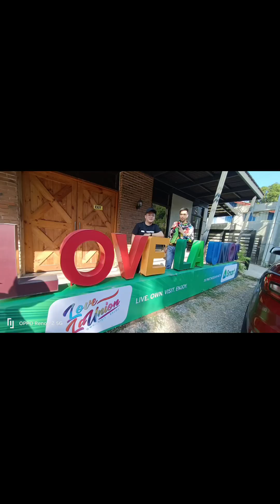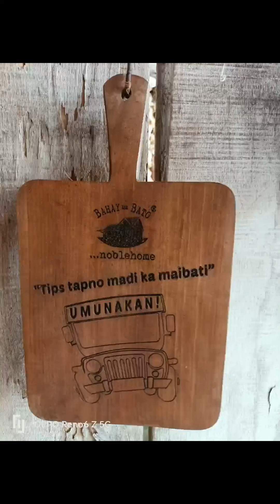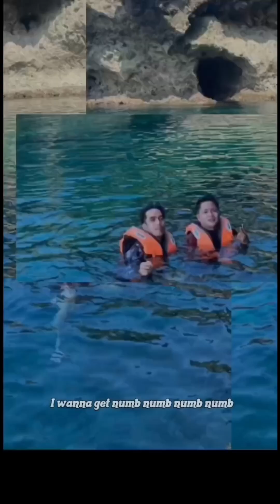La Union 2023